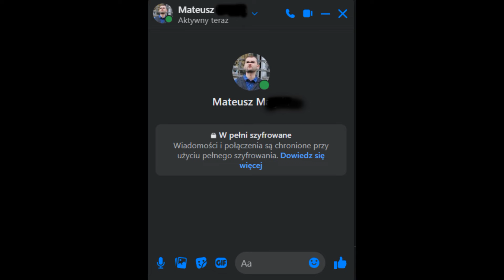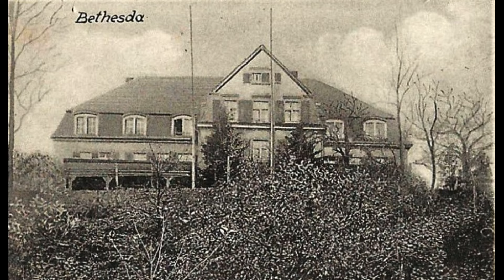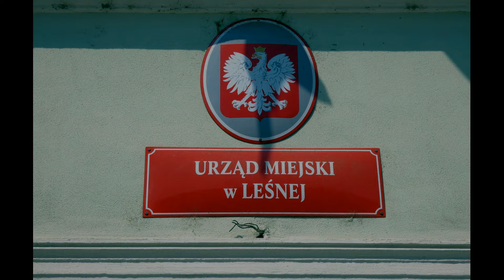( Leśna ) Smolnik 22 - Czy ,,Złoto Wrocławia'', mogło trafić tu ?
Dalsza część filmu o małej wsi Smolnik, obok Leśnej. Czy między innymi złoto Wrocławia, zostało właśnie tu ukryte ? Tego nie wiem, ale wiem że od paru lat ktoś bezkarnie, rozkopuje teren państwa Polskiego. Teren ten należy do Środowiskowego Domu Samopomocy w Smolniku. W całym procederze bierze udział dość liczna grupa, którą można śmiało nazwać przestępczą. I nie są to osoby przypadkowe, menele czy narkomani. Ci ludzie mają szkoły, i to nie byle jakie. Nie mogłem we filmie opisać wszystkiego co wiem, ale myślę że to  co tu zamieściłem wystarczy. Teraz dużo zależy od was samych. Więc rozpowszechniajcie ten film, bo może zniknąć, nie wiadomo gdzie sięgają macki. A wy partyjni zapytajcie się swoich rajców, o co chodzi z tym Smolnikiem, przecież macie prawo wiedzieć.  Zarządajcie koparki, skoro ktoś obcy może kopać, to dlaczego nie wy ? być może poznamy prawdę...